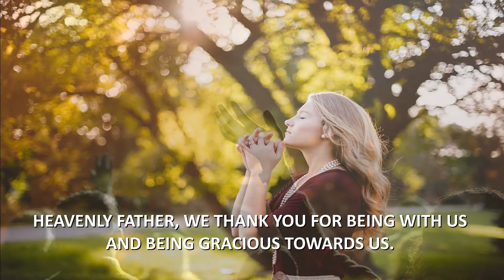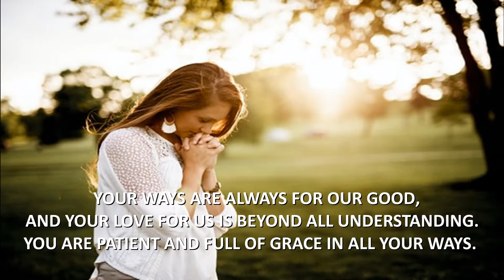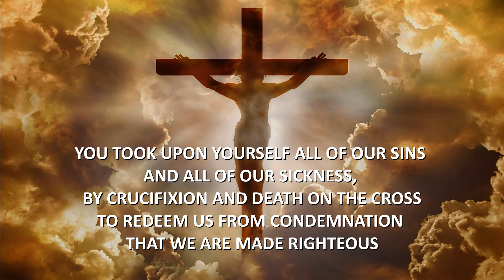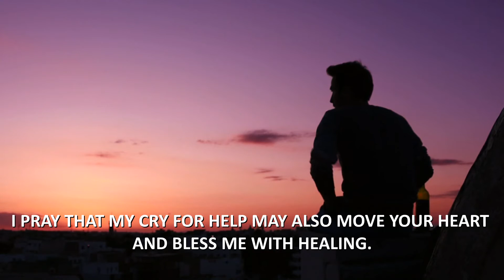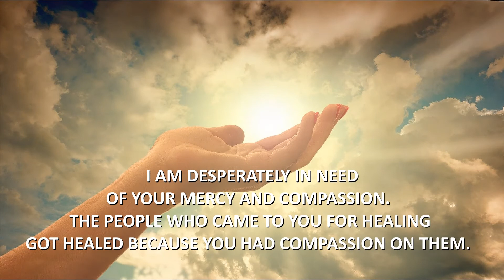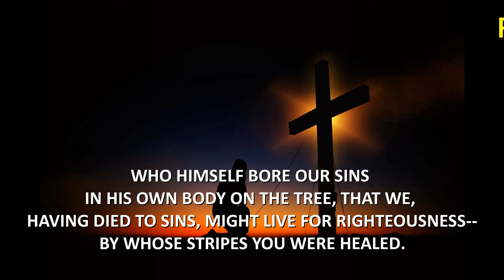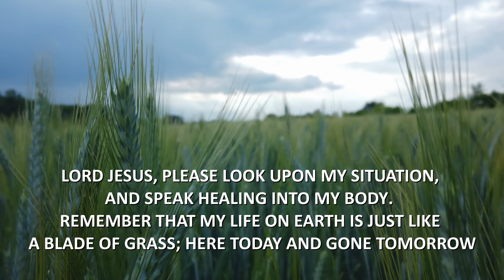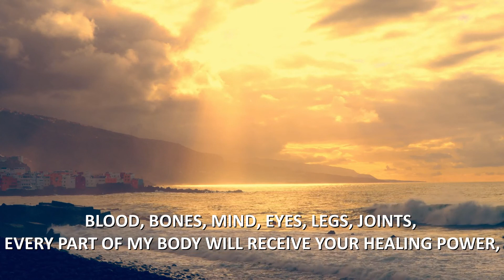HEALING PRAYER IN JESUS NAME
Let us pray together, IN JESUS NAME for your supernatural healing and believe that our Lord has already given it to you. I believe there is no sickness, pain, suffering, and any form of attack of the enemy that is greater than the powerful promises of God and the Cross! Jesus shed His precious blood and became sin for us that we may be saved and healed! There is no greater power than praying in the name of Jesus and believing. So today, let us receive His healing virtue. Amen.